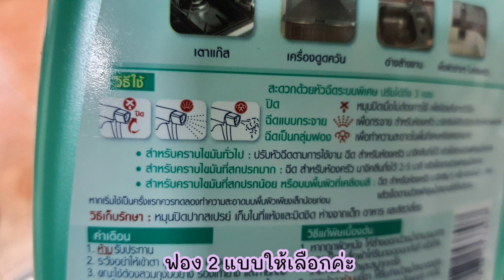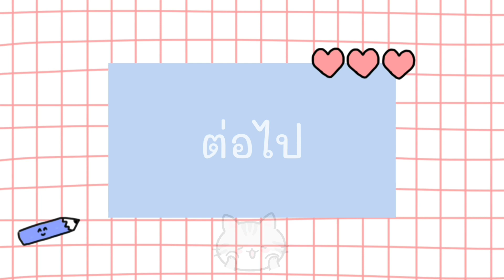เช็ดคราบน้ำมันเกรอะกรังที่ผนัง คราบสกปรกหลังเตาแก๊ส แค่ปาดเดียวด้วย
ปัญหาโลกแตกคราบที่ผนังหลังเตาปรุงอาหาร

หาวิธีสารพัดเหนื่อยแรงแต่คราบยังอยู่
วันนี้มีวิธีดีดีแนะนำค่ะ